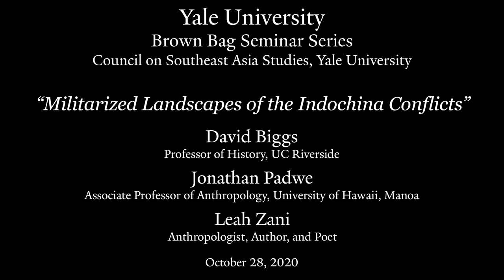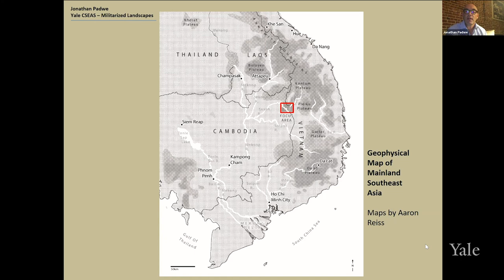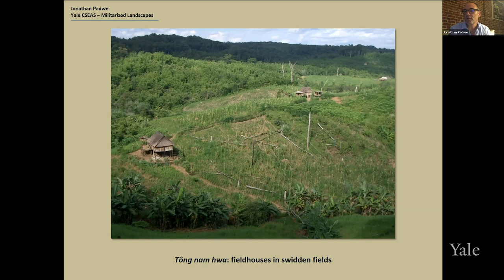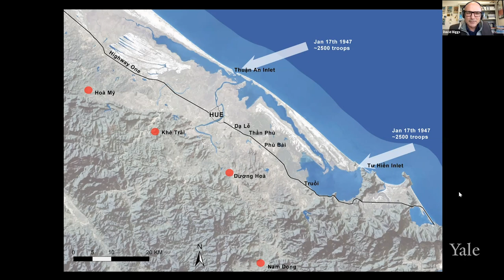Militarized Landscapes of the Indochina Conflicts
This zoom panel discussion features Leah Zani, David Biggs, and Jonathan Padwe, authors of three recently published books on the subject of militarized landscapes of the Indochina conflicts, based on research in Laos, Vietnam, and Cambodia. During the session, the authors engage in an open discussion about the innovative research methods used in their work and also focus on new approaches to writing about the legacy of war torn landscapes. The discussion was moderated by Erik Harms, Chair of the Council on Southeast Asian Studies at Yale and included a question and answer period with members of the zoom audience.